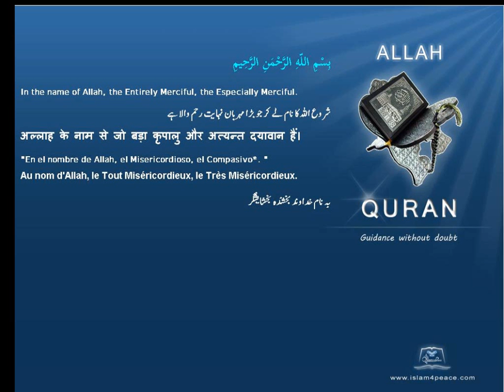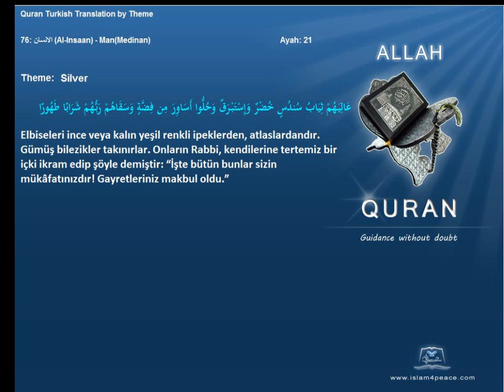Quran by Theme Turkish Silver Islam4Peace com